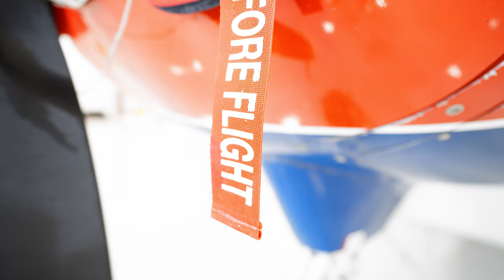From the Hangar - Episode 11 with the Schmidt Family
This episode of From the Hangar is actually "from the AV studio!" Your host Lem Malabuyo talks with MAF's Fred and Desi Schmidt, along with their eldest son Tyler. They chat about their multi-generational missionary family, starting with Fred being a third-culture kid (TCK). Fred, Desi, and Tyler share their thoughts on missionary life and the joys and difficulties that come with raising families in developing countries. They also talk talked about the odd interactions they experienced coming back to their “passport country” and interacting with their peers who did not grow up overseas!

If you would like to support Fred and Desi Schmidt, go

If you would like to support Tyler and Renae Schmidt, go